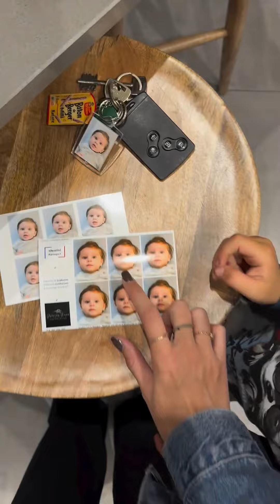JESTA HILLMANN - 16 Octobre 2024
Les amis on se retrouve pour la journée du 16 Octobre 2024 sur notre chaine - Pour retrouver toutes les videos direction : Jesta Hillmann